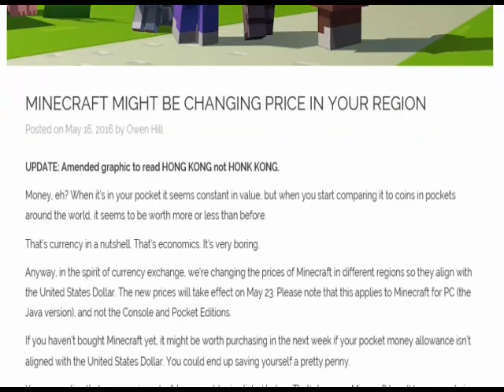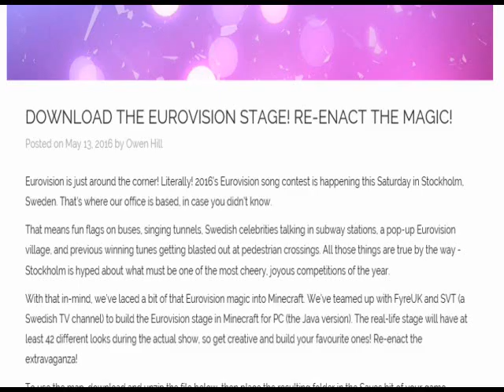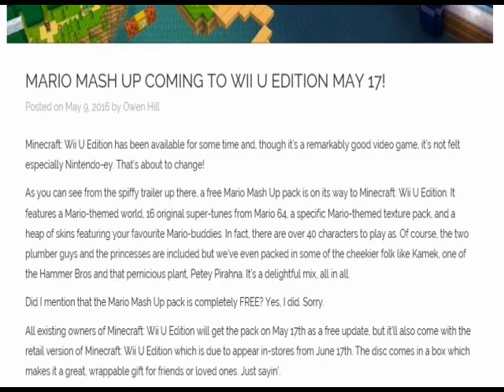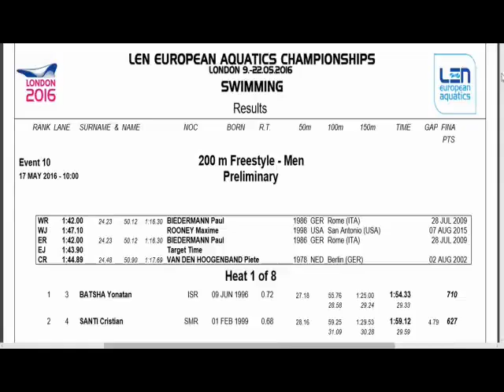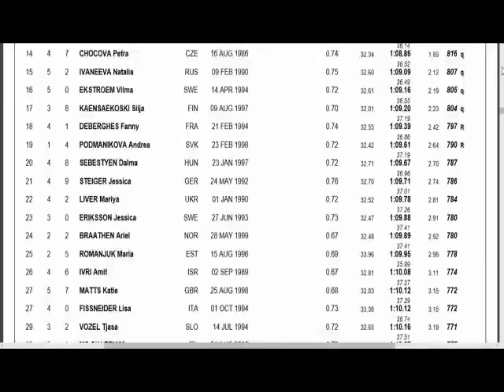minecraft news mc preis erhöhung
die heutigen ereigisse in minecraft
hoffentlich bist du schlauer und wir sehen uns!!
bald bei uns